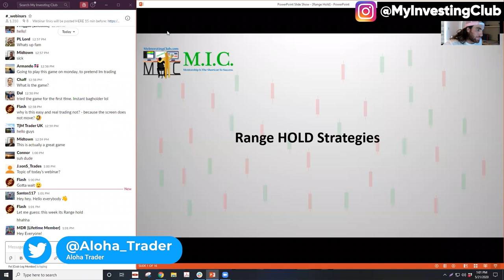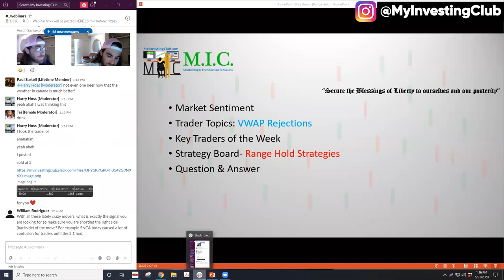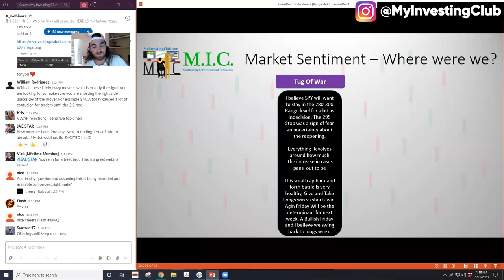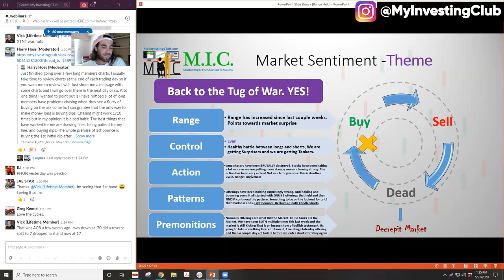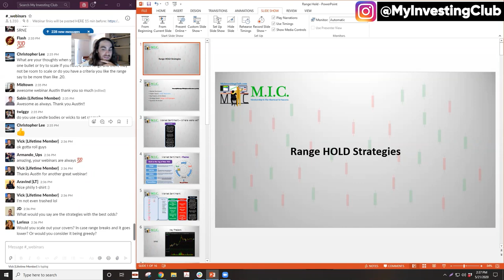Low Float Trading Strategies EXPLAINED [PREVIEW]